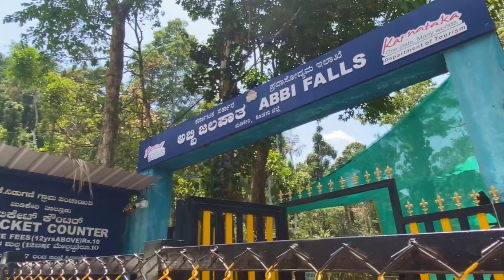Coorg Epi - 4| Mandalpatti peak | Sunrise | Abbey/Abbi falls | Places to visit in Coorg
Hello Unicorns.!!! In this video you can get to see the sunrise point at coorg and also witness the waterfalls.
Thank You so much for being a valuable subscriber to me. Drop a comment if you have any queries. See you in my next video! Take care, Bye!